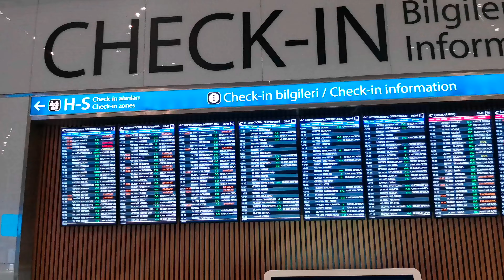New Istanbul Airport